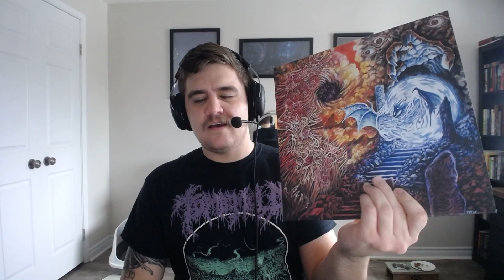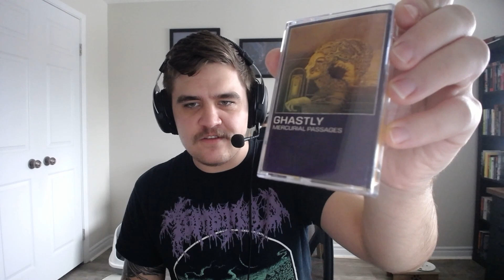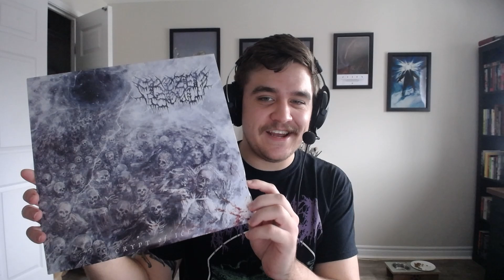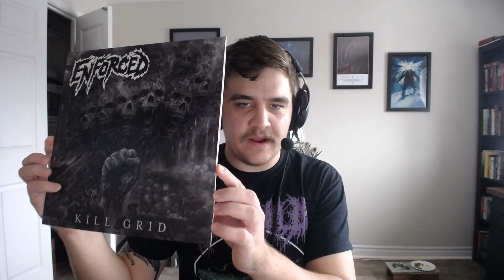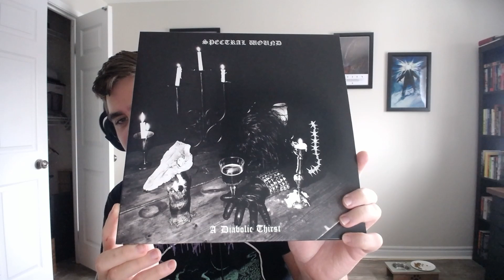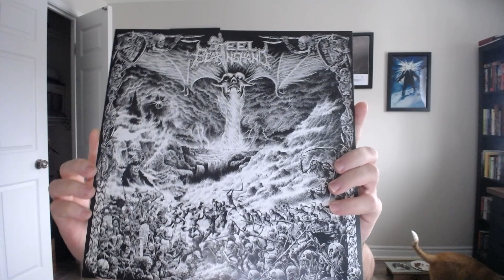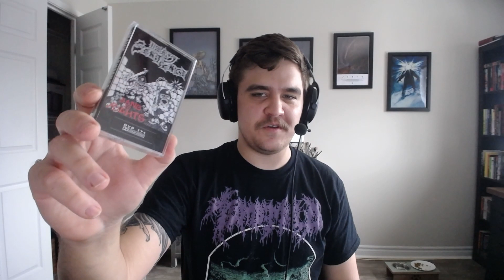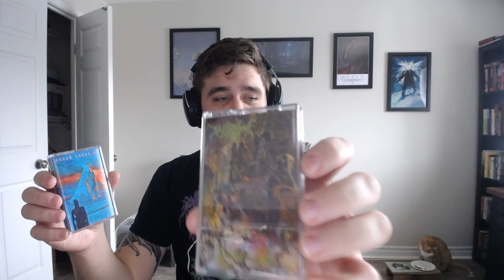My Top 15 "Underground" Metal Releases of 2021!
Hi everyone, here I go over MY personal top releases of 2021!

Releases mentioned in this video

Khemmis – Deceiver
Gatecreeper – An Unexpected Reality
Significant Point – into the Storm
Atrae Bilis – Apex Apien
Ghastly – Mercutial Passages
Perilaxe Occlusion – Raytraces of Death
Malignant Altar – Realms of Exquisite Morbidity
Hyperdontia – Hideous Entity
Wharflurch – Psychedelic Realms ov Hell
Herzel – Le Dernier Rampart
Devoid of Thought – Outer World Graves
Frozen Soul – Crypt of Ice
Blazon Rite – Endless Halls of Golden Totem
Cerebral Rot – Excretion of Mortality
Demiser – Through the Gate Eternal
Enforced – Kill Grid
Vulture – Dealin Death
Mortiferum – Preserved in Torment
Spectral Wound – A Diabolic Thirst
Morgul Blade – Fell Sorcery Abounds
Hooded Menace – The Tritonous Bell
Steel Bearing Hand – Slay in Hell
Heavy Sentence – Bang to Rights
Stormkeep – Tales of Othertime
Dream Unending – Tide Turns Eternal
Worm – Foreverglade